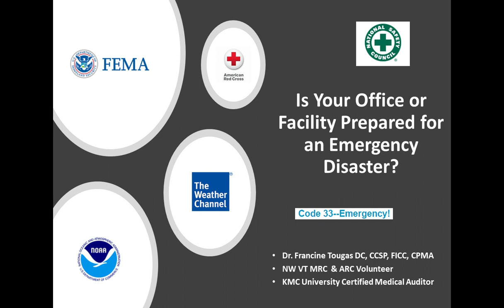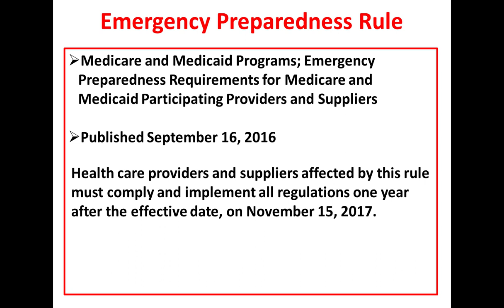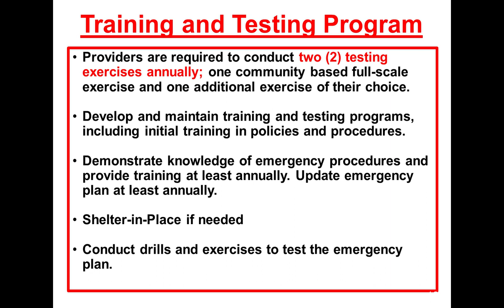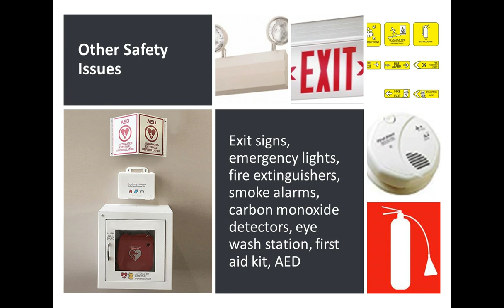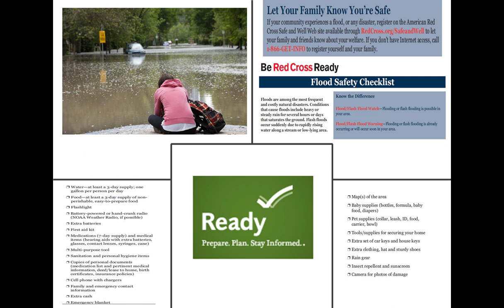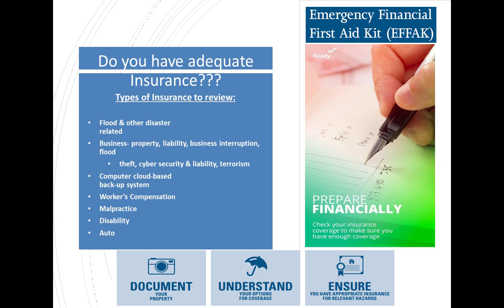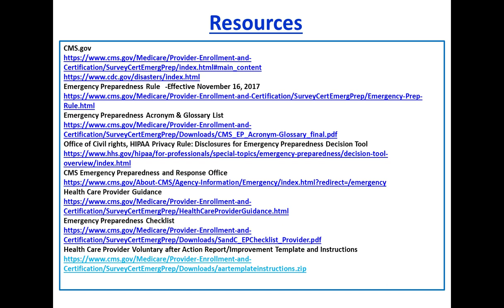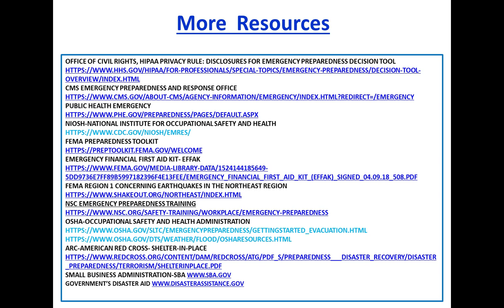CODE 33! Is Your Office Prepared for an Emergency Disaster?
Presented by: Dr. Fran Tougas

Because your healthcare practice is also a business, there are business obligations that must be adhered to, including being prepared in the case of an emergency or disaster. These can come in many forms, most of which we’d never think about on a day-to-day basis. Things like tornadoes, wild-fires, a car crashing through your front window, a robbery down the sidewalk from your clinic, or even an “active shooter” in the area causing a lockdown. These can and have happened to healthcare providers. Not only are these things important to be prepared for, but in healthcare, it’s the law. In this important session, compliance expert, Dr. Fran, will cover these very important considerations every healthcare office must be concerned about:

- Be exposed to the 4 “core elements” of an emergency preparedness program
- Understand why certain components are mandatory for healthcare providers
- Find out how elements of OSHA compliance are required in your office, including things as simple as an evacuation plan
- Learn what “free” information is available for you to bring your practice into compliance
- Prepare your office for required training
- Be able to plan and implement a drill to make sure your team is ready to go